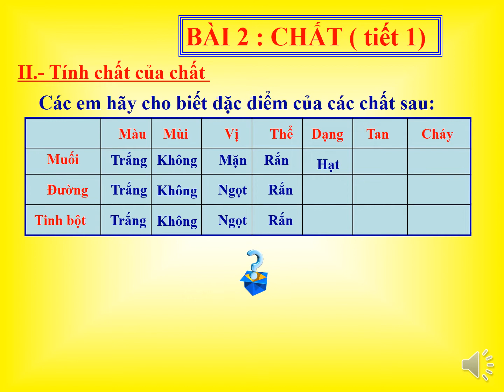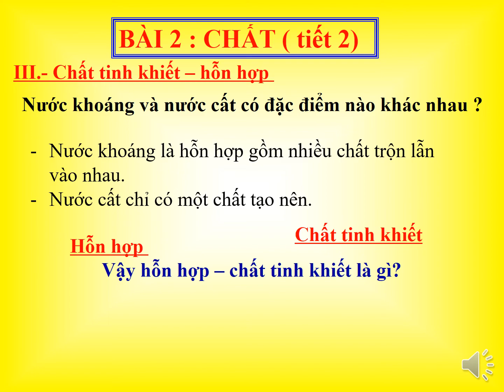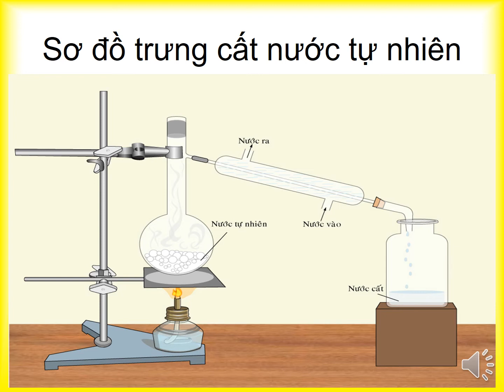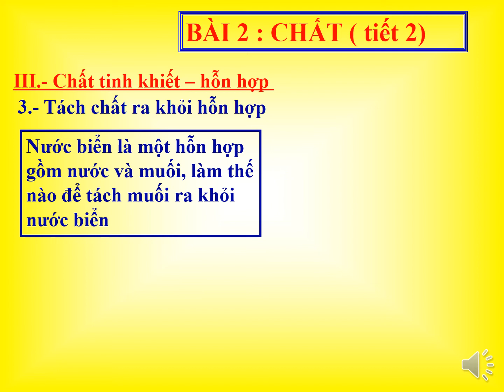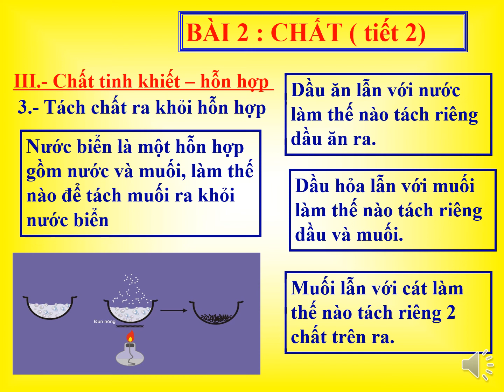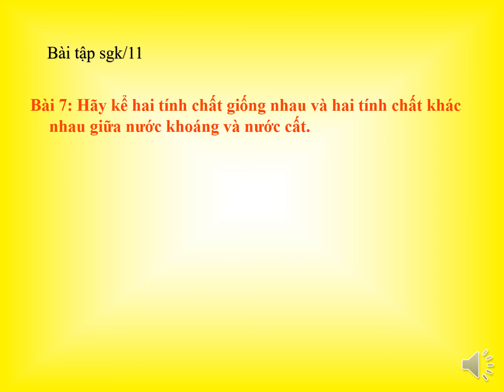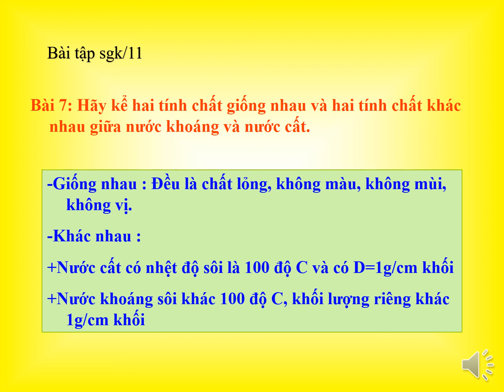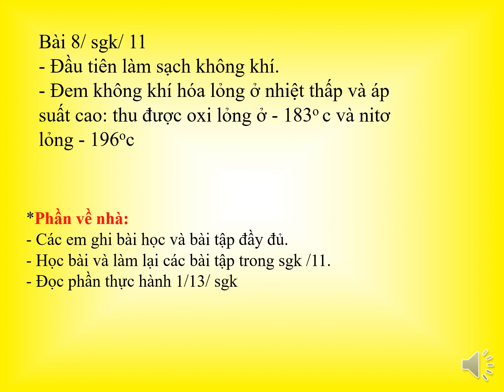HOÁ 8 -TIẾT 2